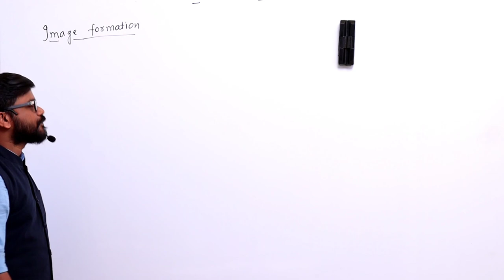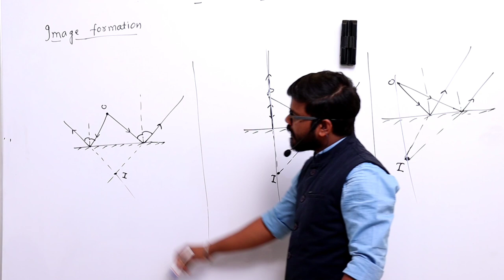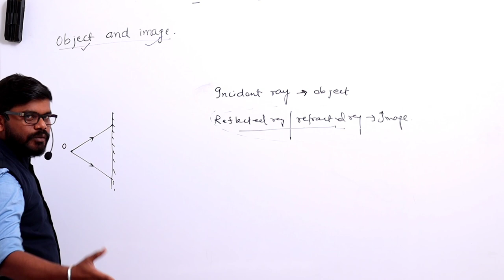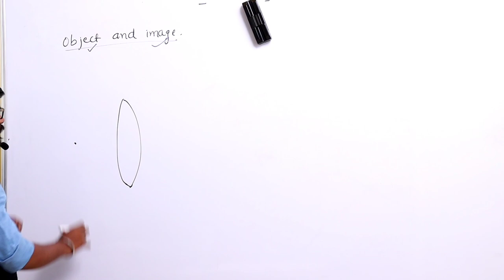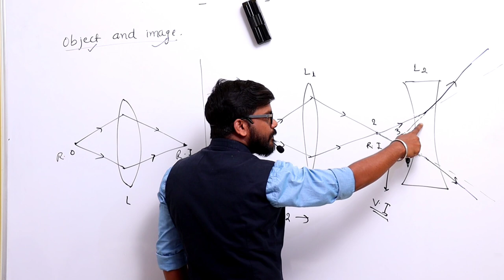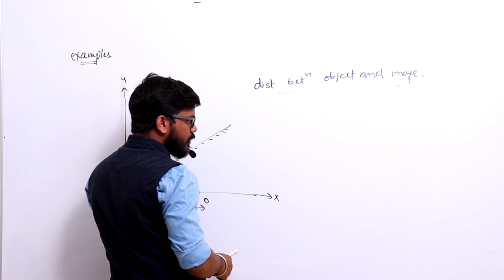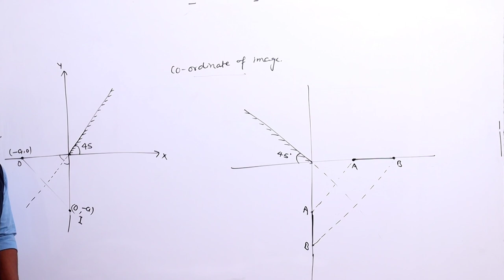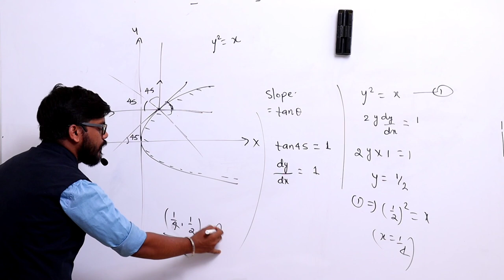Ray Optics:Lecture -3 | Plane Mirror-1| Class-12 | Sujeet Kumar | Board | NEET | JEE(Main&Advanced)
This video will give you feel about :-
1. Image formation.
2. Object and Image.
3. Identification of real and virtual object.
4. Identification of real and virtual image.
5. Problems on plane mirror.
6. Problems on curved (spherical and parabolic) mirror.